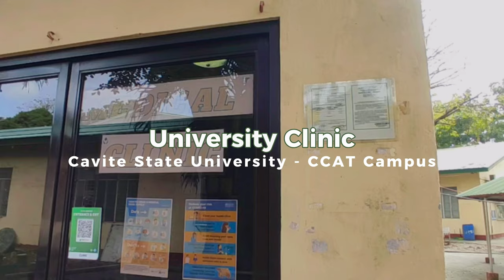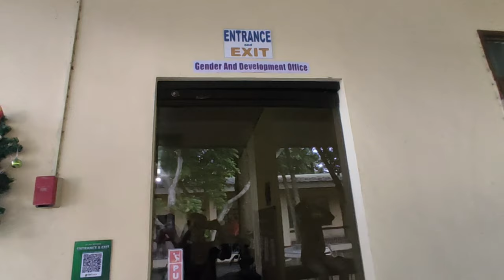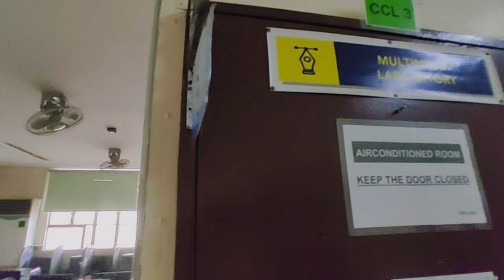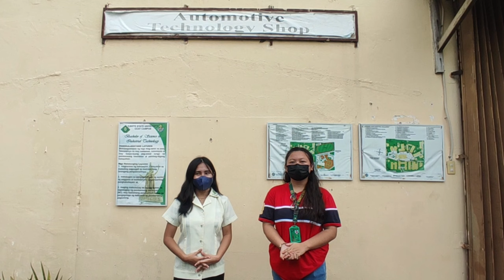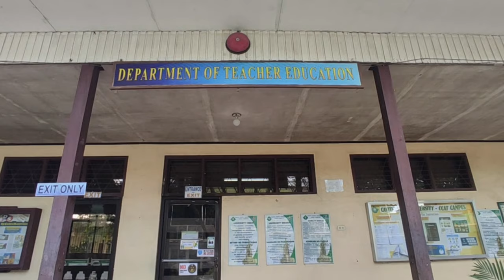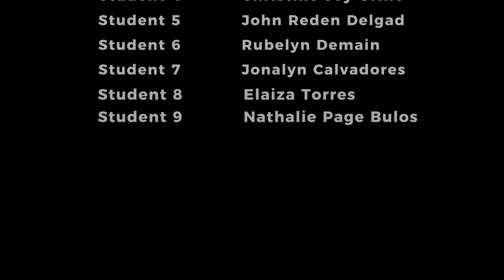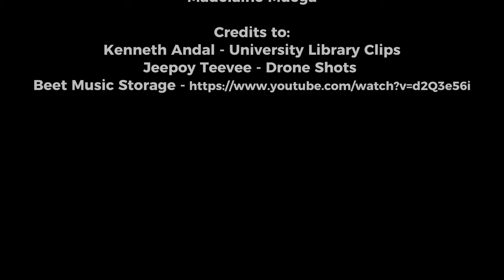Cavite State University (CvSU) - CCAT Campus - Promotional Video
Submitted by BSE 101 C - English (Group 1) Batch 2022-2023

Directed by: Zephanie Joy C. Rebullar

Videographer: John Reden Delgado
                          Jonalyn Calvadores
                          Zephanie Joy C. Rebullar

Editor: Zephanie Joy C. Rebullar

Voiceover: Zephanie Joy C. Rebullar

Scriptwriters:  Ara Angela Arca
                           Madelaine Muega
                           Abylene Vergara

Technical Team: Hannah Aouie Gonzales
                              Khiyzelle Lianza
                              Decie Soriano
                              Reizelle Mae Villanueva

                    CAST

Student 1           Jhon Paul Ugapang
Student 2           Cherry Mae Roque
Student 3           Micah Manlapas
Student 4           Christine Joy Griño
Student 5           John Reden Delgad
Student 6           Rubelyn Demain
Student 7           Jonalyn Calvadores
Student 8           Elaiza Torres
Student 9           Nathalie Page Bulos

Thank you so much Mr. Kenneth Andal for letting us use your University Library Clip.